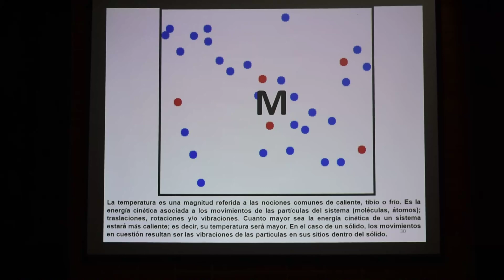LA CIENCIA DEL UNIVERSO 2019 - CURSOS ASTRONOMÍA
CLASE POR: ING. DANIEL BOZICOVICH /// FOTOS & VIDEO: ESMERALDA SOSA